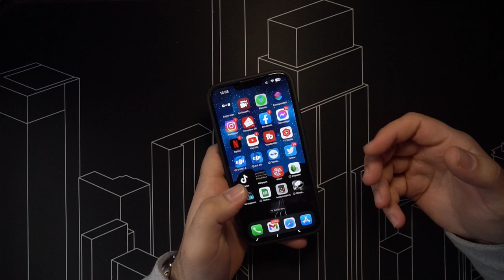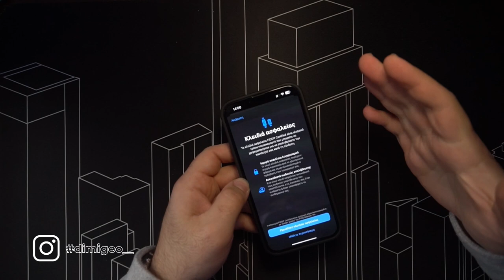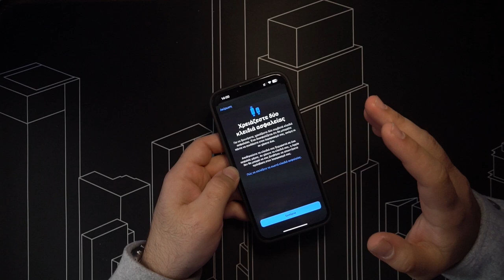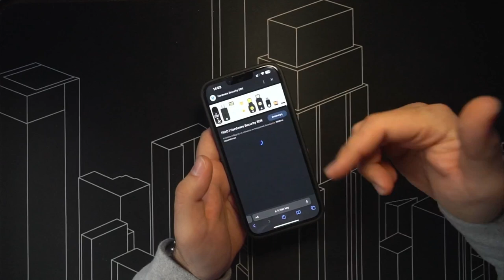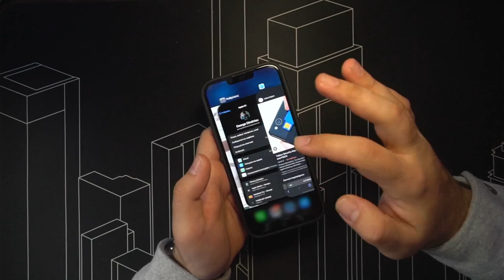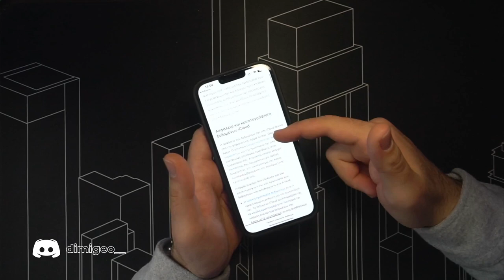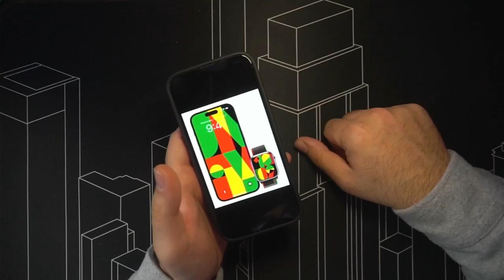iOS 16 3 | ΤΙ ΝΕΟ ΦΕΡΝΕΙ Η ΝΕΑ ΕΚΔΟΣΗ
Montage:
Σταύρος Αποστολίδης

Αν είσαι από αυτούς που διαβάζουν την ΠΕΡΙΓΡΑΦΗ, καλησπέρα καλησπέρα και καλώς ήρθες σε ένα ακόμα βίντεο, σε αυτό το βίντεο θα δεις, τι νέο φέρνει η νέα έκδοση iOS 16.3, δες το καλά, και μην ξεχάσεις SUBSCRIBE και ένα LIKE να γίνεις και εσύ μέλος τις ομάδας, και εννοείται καμπανάκι για να μην χάνεις βίντεο

Εξοπλισμός :
Κάμερα :
Sony A6300

Drone: DJI Mavic Air Amazon

🎼 Track Info:

● Artist ➠ Infraction
● Title ➠ On My Mind (Fashion Music)
● Genre ➠ Electronic